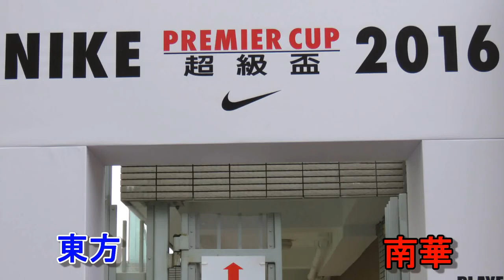東方vs南華(2016.2.12.超級盃分組賽)掠影